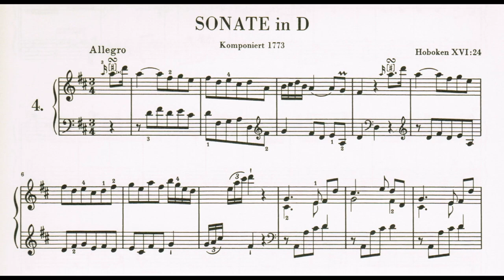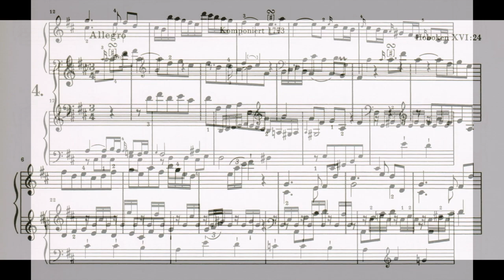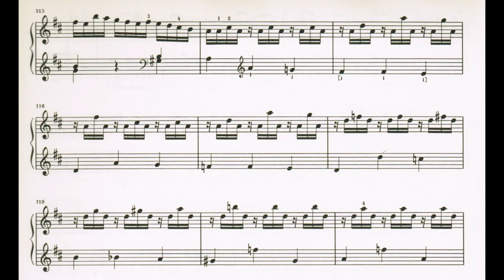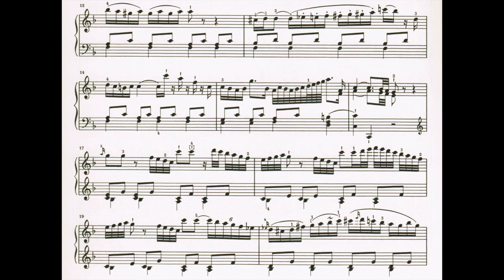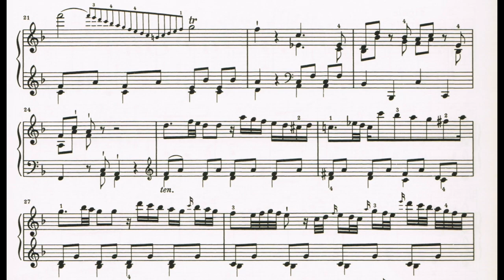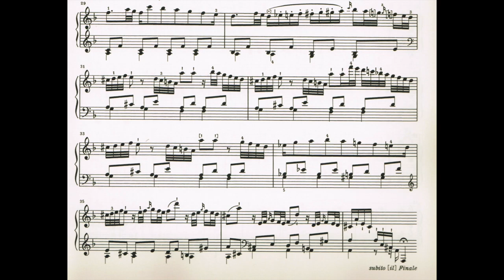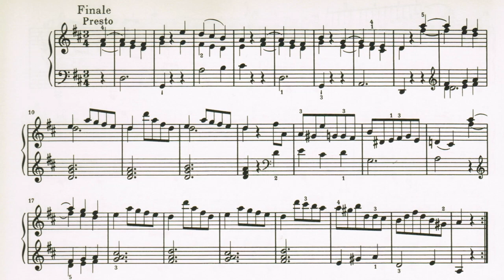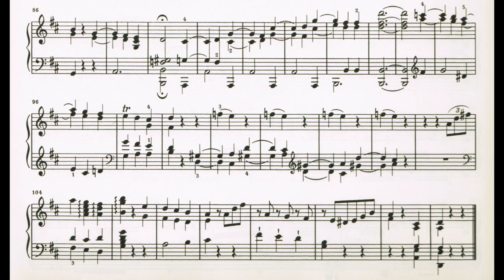Haydn Sonata No. 39 in D Major, Hob XVI 24 – Jean-Efflam Bavouzet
Jean-Efflam Bavouzet, piano. Franz Joseph Haydn – Piano Sonata in D Major, Hob XVI:24, with score. Recorded in 2010. Best viewed in 1080p.

00:00 Allegro
07:13 Adagio
10:40 Presto